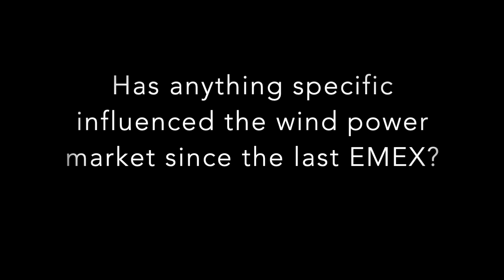EWT | Energy Management Focus Interviews | EMEX 2022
EWT is a medium scale wind turbine manufacturer, active in Europe, North America and Asia markets.